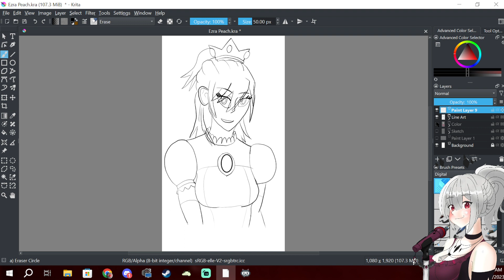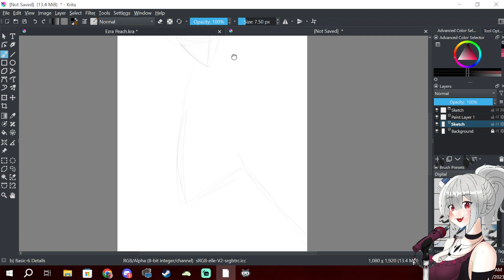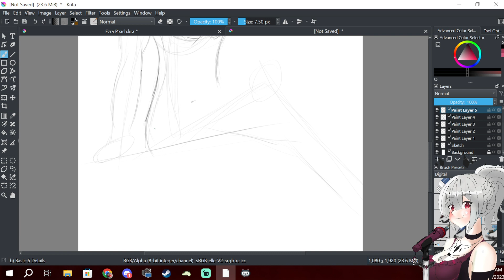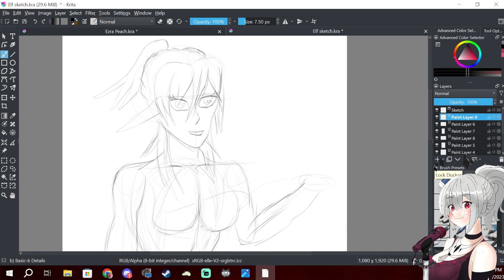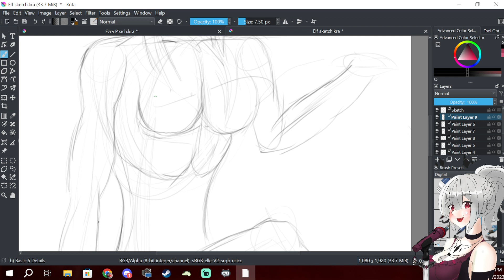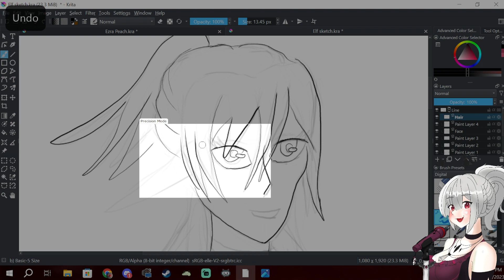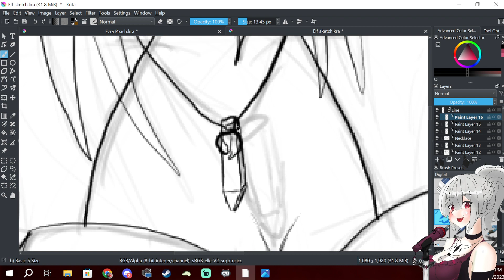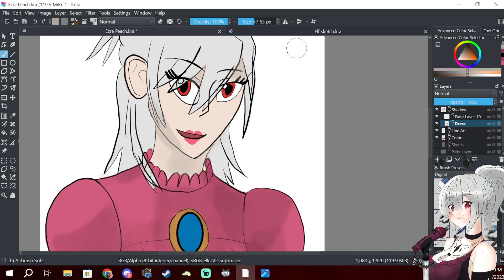First art Stream: Drawing something... IDK lol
Hello my name is Ezra Garnet! I am a fallen angel femboy Vtuber! In this Video I will be doing an art stream. For this video I went onto X (Twitter) and asked my followers if I should try and do art streams and it was a resounding yes. I used to do art and I have always struggled with transitioning to digital, so these art streams are meant to push me and try to get into digital art and improve my overall art skills. Thank you so much for joining me on this journey and I hope you enjoy the Video.